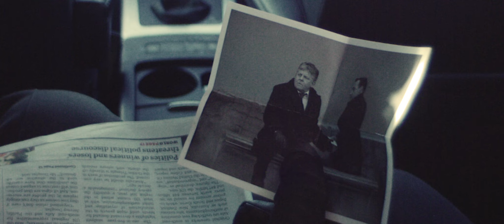CASTLE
This is my entry into the Film Riot & Collective One Minute ActionSceneChallenge: ‘CASTLE’
The Brief called for “Butt clenching action” and I’d like to think we have delivered that! My team and I have worked so hard to bring this film to life, and I couldn’t be happier with it! A lot of people ask me “What kind of films do you Direct?” If this is anything to go by, I might start saying Action Films!

I can’t thank my incredible cast and crew enough for their amazing dedication to this project. Their time, their efforts and their skills, that each and every one poured into making this film, stand out in every second. I hope to work with you all again very soon, and that you are as proud of this film as I am. To everyone watching, I’ve started editing the Director's Cut, which I will screen at the next Filmonik Melbourne event. I hope to see you there! Thanks also to @collective_hq, @lacie_tech, and @thefilmriot for considering this entry into their contest.

Directed by Murray Enders (@murrayenders)

Written by Aleks Vujicic (@vujicic_aleks)
Director of Photography - Martine Wolff (@martine.wolff)
Produced by Adam Rowland (@adam.rowland)

Original Music by Tim Janssens (@timjanssensmusic)

Camera Assistant - Sara Ricupito (@sara_charliee)
Sound Recordist - Garrett Eckerson (@gfunk237)
Make Up Artist - Renee Shultz (@reneelouiseart)
Art Assistant - May Alsania (@mai.sania)

STARRING
Rook - Adam Rowland (@adam.rowland)
Bishop - Briar Rose (@theebriarrose)
King - Richard Aspel (@richardaspel)
DiMaggio - Marcus Theodor (@mr_marcus_theodor)